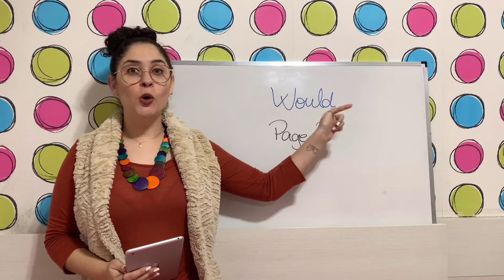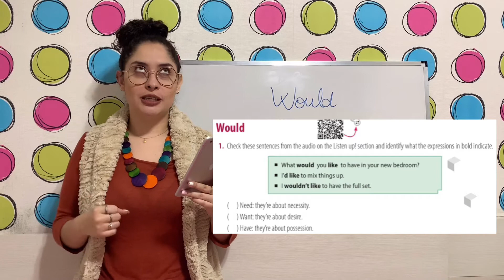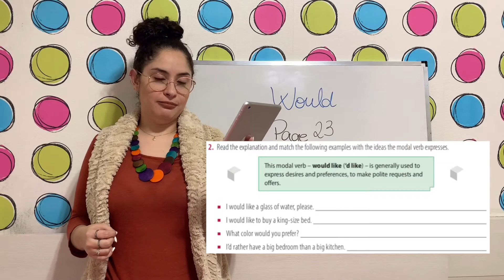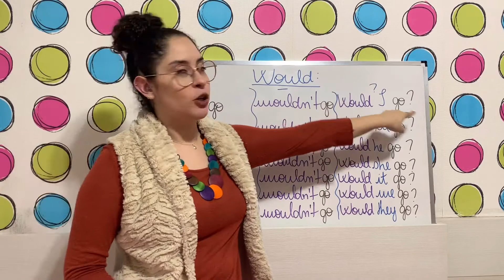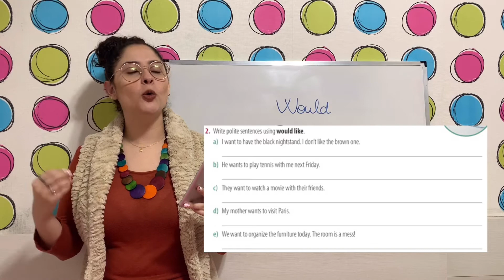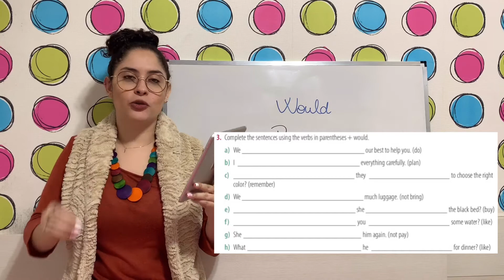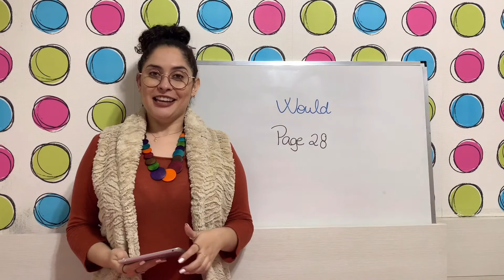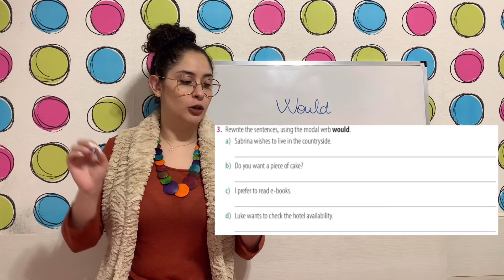8º ano - Vol. 2 - Língua Inglesa - Would